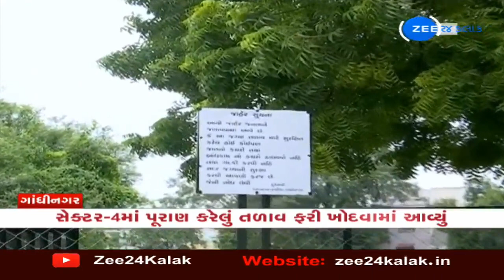Authorities begin re-excavation of filled lake in Gandhinagar's Sector-4 after residents write to HM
Authorities begin re-excavation of filled lake in Gandhinagar's Sector-4 after residents write to HM Shah

ગાંધીનગર સેક્ટર-4માં પૂરાણ કરેલું તળાવ ફરી ખોદવામાં આવ્યું---
સ્થાનિકોએ કેન્દ્રીય ગૃહમંત્રી અમિત શાહને કરી હતી રજૂઆત---
કેન્દ્રીય ગૃહમંત્રીને રજૂઆત બાદ જાગ્યું મનપા તંત્ર---
પૂરાણ કરવામાં આવેલ તળાવને ફરી ખોદવામાં આવ્યું--
ખાનગી બિલ્ડરે પૂરાણ કર્યાનો મનપાનો દાવો--
મનપા તંત્રએ બિલ્ડરને તળાવ ખોદવા આદેશ કર્યો---
કેન્દ્રીય ગૃહમંત્રી અમિત શાહના કાર્યાલયથી તળાવ ઊંડુ કરવા જાણ કરવામાં આવી---